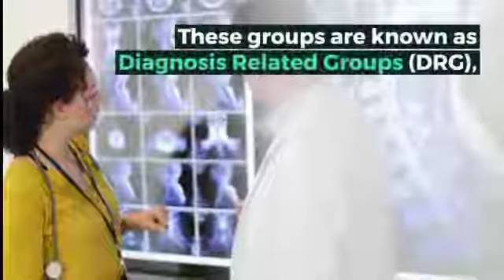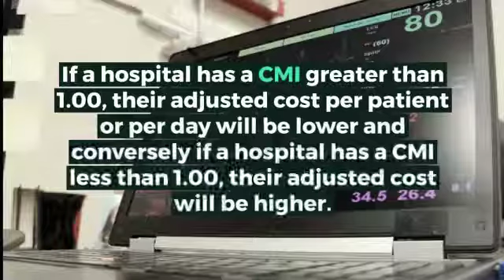What is CASE MIX INDEX? What does CASE MIX INDEX mean? CASE MIX INDEX meaning & explanation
What is CASE MIX INDEX? What does CASE MIX INDEX mean? CASE MIX INDEX meaning - CASE MIX INDEX definition - CASE MIX INDEX explanation.

Case mix index (CMI) is a relative value assigned to a diagnosis-related group of patients in a medical care environment. The CMI value is used in determining the allocation of resources to care for and/or treat the patients in the group.

Patients are classified into groups having the same condition (based on main and secondary diagnosis, procedures, age), complexity (comorbidity) and needs. These groups are known as Diagnosis Related Groups (DRG), or Resource Use Groups (RUG).

Each DRG has a relative average value assigned to it that indicates the amount of resources required to treat patients in the group, as compared to all the other diagnosis-related groups within the system. The relative average value assigned to each group is its CMI.

The CMI of a hospital reflects the diversity, clinical complexity and the needs for resources in the population of all the patients in the hospital.

The CMI value of a hospital can be used to adjust the average cost per patient (or per day) for a given hospital relative to the adjusted average cost for other hospitals by dividing the average cost per patient (or day) by the hospital's calculated CMI. The adjusted average cost per patient would reflect the charges reported for the types of cases treated in that year. If a hospital has a CMI greater than 1.00, their adjusted cost per patient or per day will be lower and conversely if a hospital has a CMI less than 1.00, their adjusted cost will be higher.